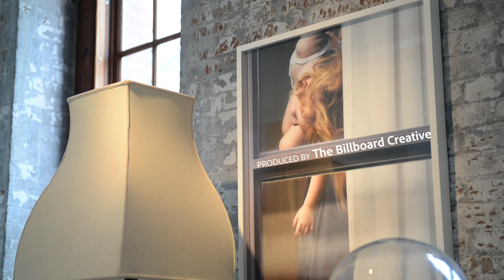Arne Svenson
In this documentary, we delve into the world as seen through the lens of Arne Svenson, a photographer who has mastered the art of capturing the extraordinary in the ordinary. His perspective is a sideways glance, a fleeting yet intimate observation of life's unnoticed moments.

Svenson's photographic journey is inspired by the most mundane of activities - swimming. The transient glimpses of fellow swimmers ignited his unique approach to photography. His subjects range from the intricate details of forensic facial reconstruction to the unobserved lives of his neighbors, infusing life into the overlooked and the unappreciated.

Growing up as a gay man in the 60s, Svenson cultivated a discreet way of observing, a veiled gaze that has deeply influenced his work. His use of a 500mm lens, initially an object of uncertainty, became a window into the private lives of his neighbors. The documentary explores Svenson's process, capturing the essence of humanity in everyday moments – a subtle turn of the head, the casual handing of a glass, the simple act of walking through a room.

Join us on this exploration of Svenson's world, where every frame is a testament to the beauty of the ordinary, and every photograph a celebration of our shared human experience.